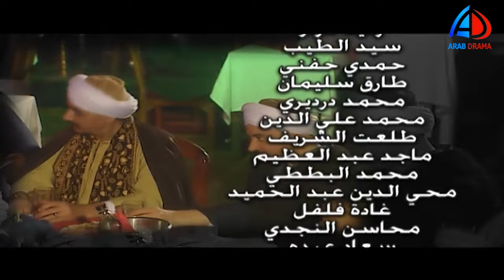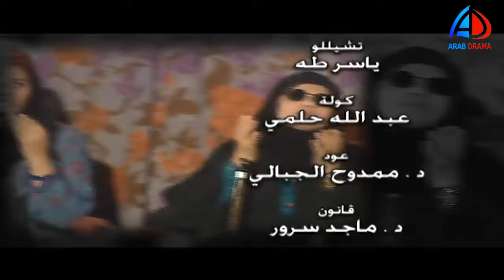مسلسل ازهار الحلقة 14 | فيفي عبده - فاديا عبد الغني - عبد الرحمن ابو زهرة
مسلسل
تدور أحداث المسلسل في قالب درامي حول أزهار، المرأة الصعيدية التي تتزوج من أحد أفراد عائلة بينها وبين عائلتها صراع الثأر ويكون الزواج وسيلة لانهاء نزيف الدم بين العائلتين.

ﺗﺄﻟﻴﻒ: عزت آدم (مؤلف)
طاقم العمل: سماح أنور  فيفي عبده  عبدالرحمن أبو زهرة  إنعام سالوسة  رجاء حسين  محمد الشقنقيري
بطولة
وباقة من المع النجوم
ازهار عرب دراما
اجمل مشاهد ازهار